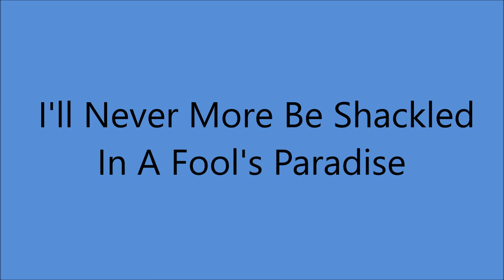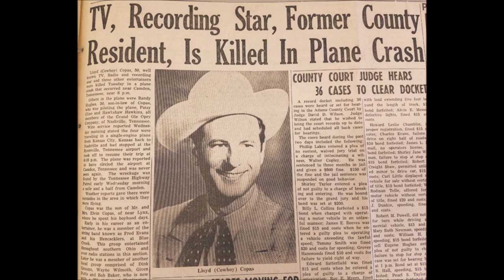Cowboy Copas - I'll Never More Be Shackled In A Fool's Paradise [1950].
[Written by  Boudleaux Bryant - Cowboy Copas]